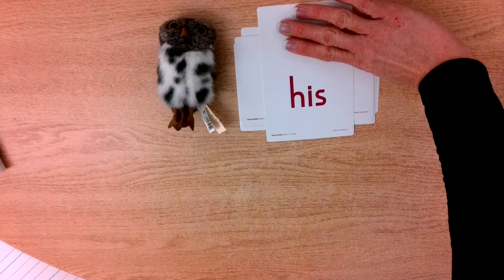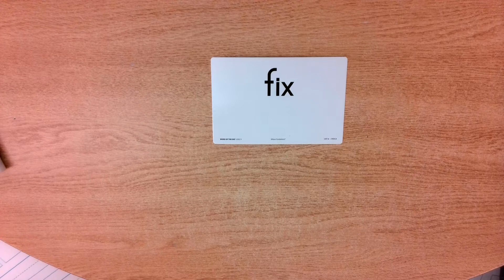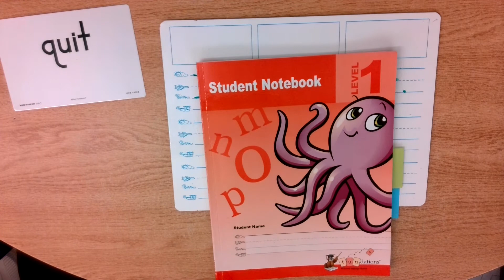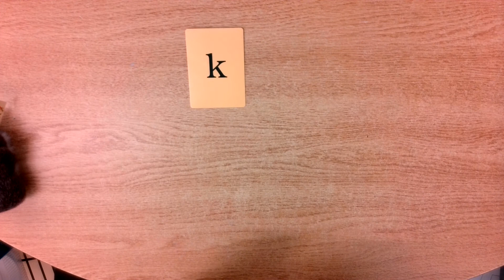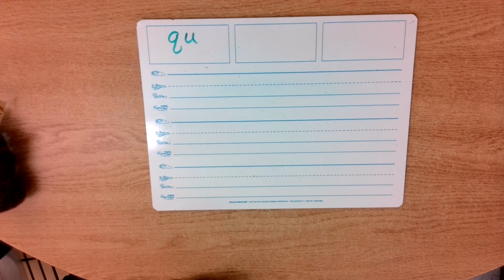Unit 2 Week 2 Day 4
Word of the day quit